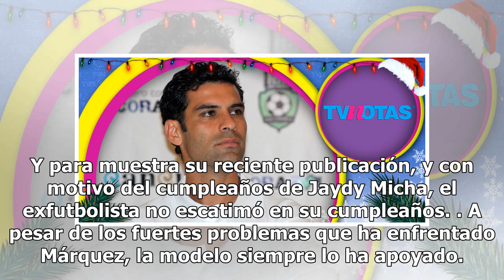Ni siquiera ha pagado la pensión y Rafa Márquez no escatima en cumpleaños de Jaydy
Hace unos días en el programa ‘Suelta la Sopa’ de Telemundo, dieron a conocer los documentos que emitió el pasado 2 de noviembre Adriana Lavat ante el tribunal, en donde exige al juez cárcel para Rafa Márquez si es que el futbolista se niega a pagar la deuda de 88 mil dólares de pensión alimenticia.